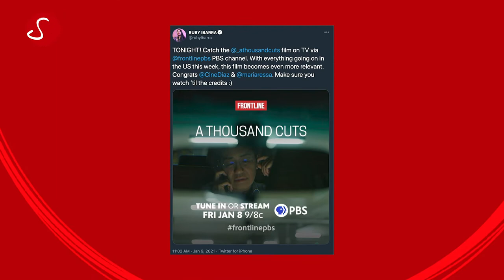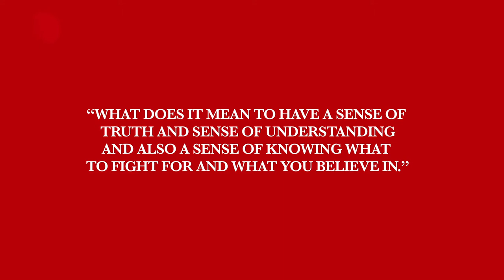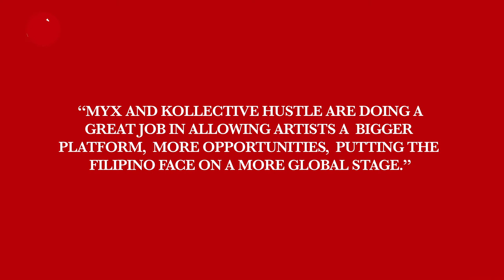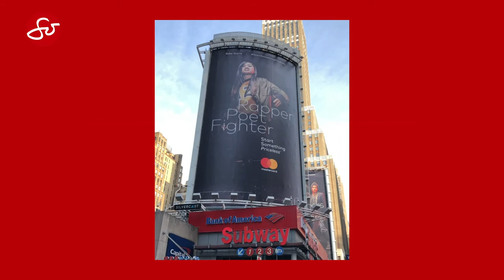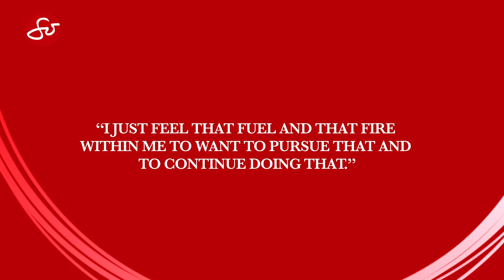Ruby Ibarra - Scientist by day, Rapper by night | So Inspiring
In this segment of So Inspiring, we are joined by scientist-slash-rapper @rubyibarra. She was recently featured for the OST of award-winning docu-film "A Thousand Cuts". She's also one of the scientists who helped develop a vaccine for COVID-19.

When asked how she was chosen to be featured in the OST for "A Thousand Cuts," Ruby recalls how she met both Maria Ressa and Ramona S. Diaz (director) on Rappler headquarters. She was then reached out to by Ramona to produce a song for her film.

The pinaywarrior also talked about her inspiration and motivation to use her talents in talking about social issues, how she balances her work as a scientist and her artistry in the rap industry, how @KollectiveHustle and @MYXGlobal give her and other fil-am artists a platform for their art, and more.

Catch So Jannelle:

Fridays, 5 PM on KSCITV-La18
Saturdays, 7:30 PM PT on ANC
Sundays, 10:30 AM PT on ANC
Sundays, 3:55 PM PT / 6:55PM ET on TFC